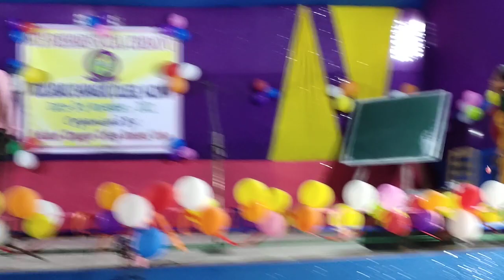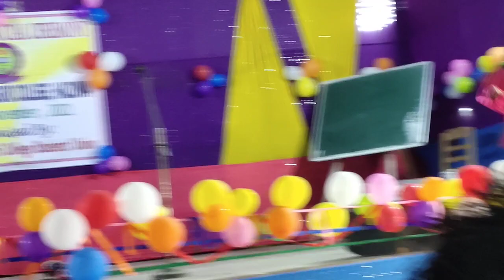8th freshers of our Koklabari Chapaguri college hazuwa